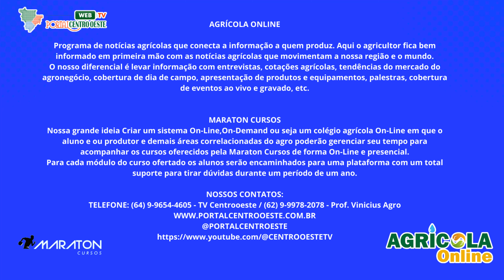ENTREVISTA COM ANTÔNIO PAULINO -PROFESSOR UFJ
O PROFESSOR PAULINO ABORDOU SOBRE A IMPORTÂNCIA DOS PRINCIPAIS MECANISMOS DA FISIOLOGIA VEGETAL